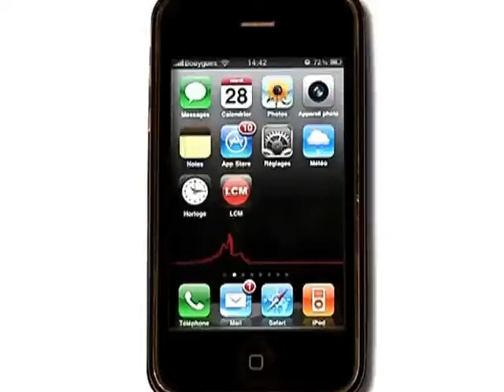Affaire Guérini: le groupe UMP saisit le préfet ‎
Jean-Noël Guérini a décidé de ne pas démissionner. Il préfère déléguer temporairement ses pouvoirs à son premier vice-président. Selon l'opposition, cette pratique serait illégale.

Sites webs/blogs, copiez cette vidéo avec le bouton "Intégrer" !